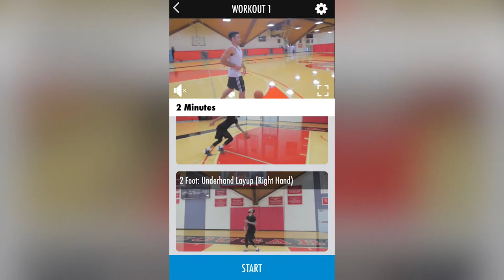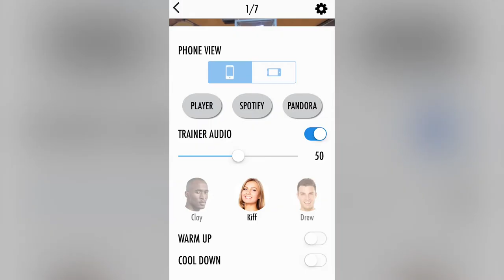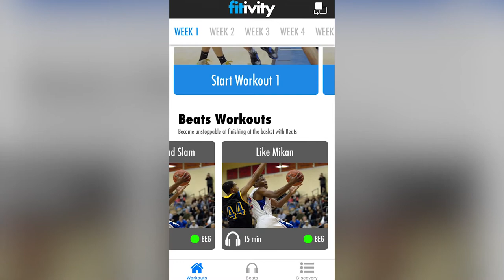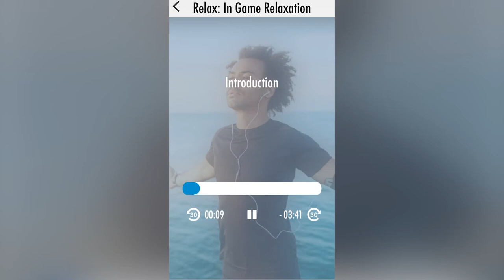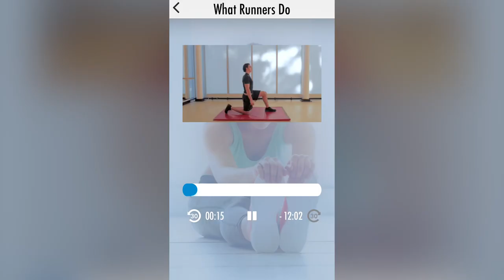Fitivity App Demo [Basketball]